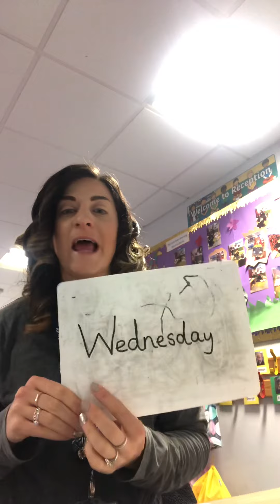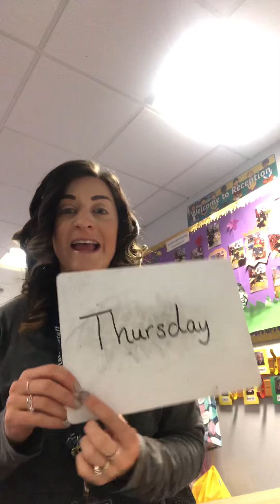28.1.21 Days of the Week and Weather